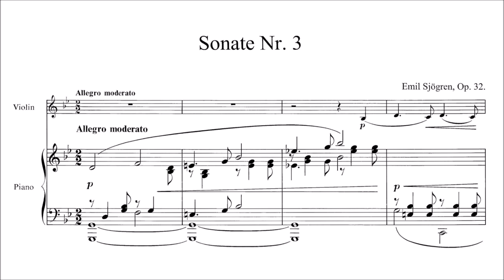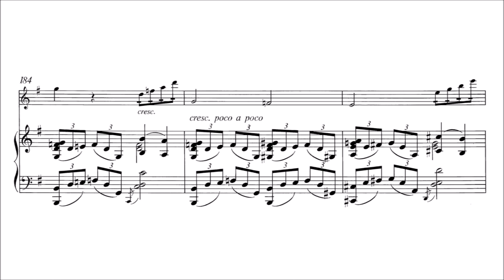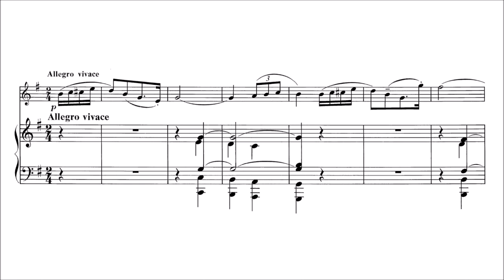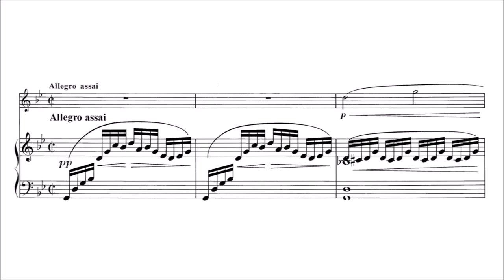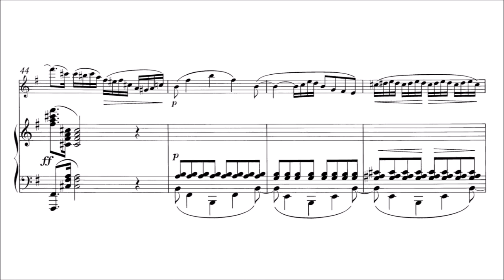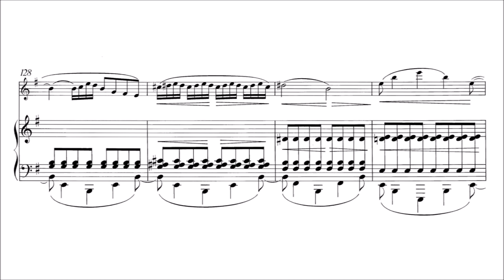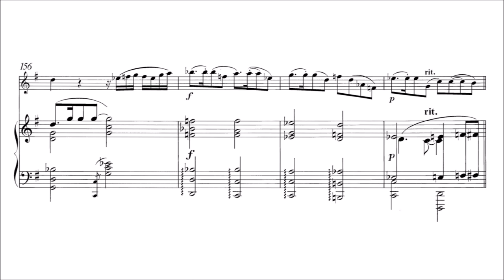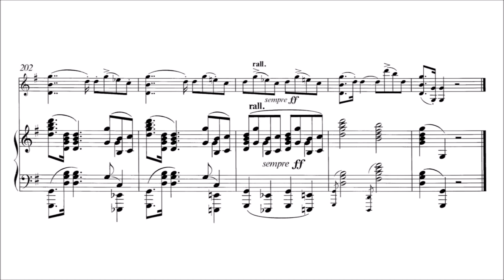Emil Sjögren – Violin Sonata No.3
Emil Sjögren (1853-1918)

Violin Sonata No.3, Op.32 (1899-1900)
in G minor

I. Allegro moderato [00:00]
II. Allegro vivace [07:42]
III. Largo [11:54]
IV. Allegro assai [15:46]